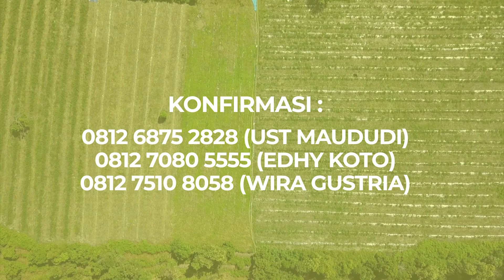PEMBEBASAN LAHAN MARKAZ SUNNAH NUSANTARA AL HIJRAH